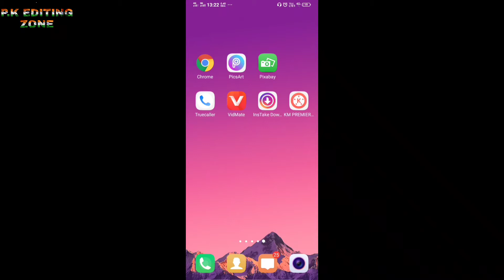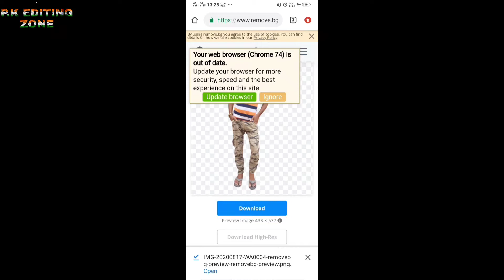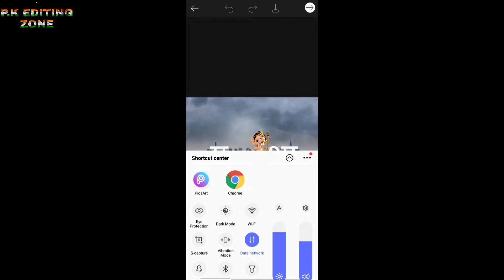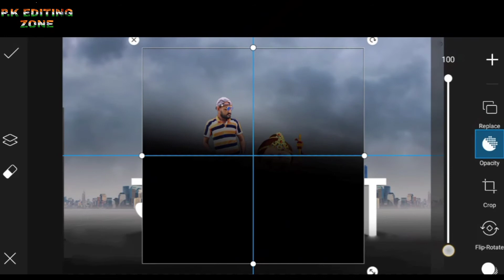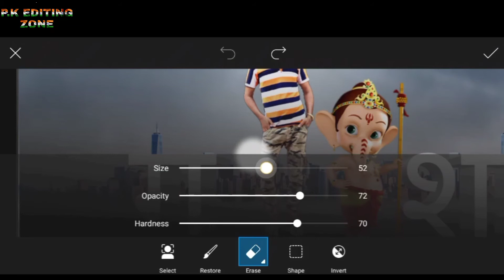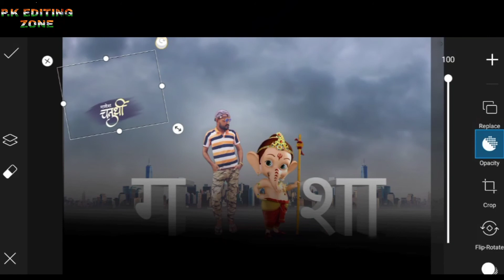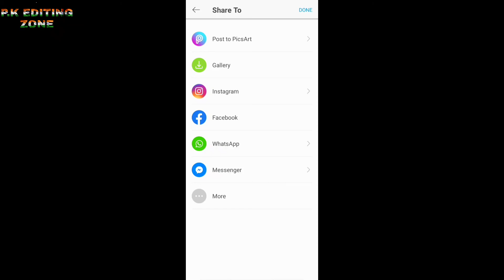Ganesh chaturthi photo editing PicsArt//Ganesh chaturthi photo editing photoshop//photoediting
your queries~~
Ganesh chaturthi photo editing/Ganesh chaturthi photo editing in PicsArt//picsart best photo editing
Ganesh chaturthi special photo editing on kinemaster
picsart se photo edit kaise karen
Ganesh chaturthi special photo editing in PicsArt
Ganesh chaturthi background image
ganesh chaturthi kab hai 2020 mein
ganesh chaturthi photo editing, ganesh chaturthi photo editing picsart, ganesh chaturthi photo editing photoshop, ganesh chaturthi special photo editing